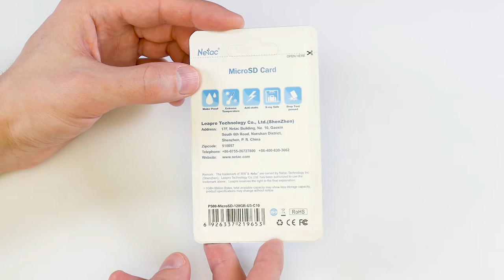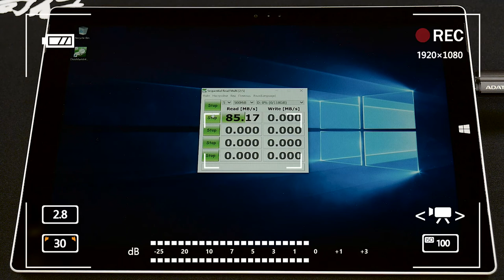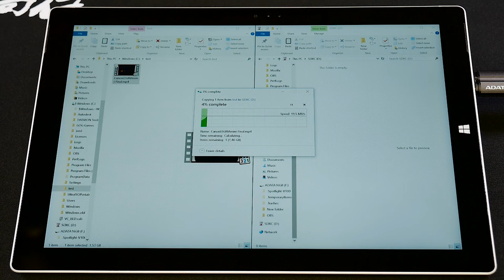Самая популярная и очень быстрая карта памяти из Китая - Netac P500 128Gb micro SDXC UHS-3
Всем привет и сегодня мы проведем обзор одной из самых популярных и очень быстрых карт памяти на 128 Гб, которая была приобретена по распродаже на сайте AliExpress за 40$
Карта поставляется в небольшой упаковке голубого цвета. По дизайну упаковка выглядит скромно, если не сказать дешево. На передней стороне имеется прозрачное окошко-дверце, через которое видна сама карта без SD переходника. Сверху располагается логотип Netac, объем карты - 128 Гб, надпись Smart Card For mobile phone and smart device - Умная карта для мобильного телефона и умного устройства. Ниже имеется маркировка U3 и Class 10 - обозначающие высокую скорость работы карты. На обратной стороне располагаются иконки свойств карты - влагозащита, работа при экстремальных температурах, антистатичность, защита от рентгеновских лучей, ударопрочность, а так же адрес производителя и штрихкод.
Откроем упаковку и посмотрим, что лежит внутри. Вынем карту через дверцу и вскроем упаковку. Как видим, кроме карты внутри ничего нет.  Вот так выглядит карта. На обратной стороне имеется надпись - сделано в Тайване

Тестирование
Для теста будем использовать программу Cristal Disk Mark версии - 5, которая измеряет последовательную и случайную скорость чтения/записи накопителя. Так же проведем тестирование в проводнике Windows, копируя файл большого объема на карту памяти и с карты.  Тестирование будем проводит на планшете Surface Pro третьего поколения. Вставляем карту в картридер, запускаем программу, выбираем карту памяти и жмем All, для начала тестирования.

В итоге мы имеем следующие результаты:

Чтение [MB/s]
Последовательное, 32 очереди, 1 поток - 85.17
Случайное по 4KB, 32 очереди, 1 поток - 2.606
Последовательное    - 85.78
Случайное по 4KB    - 2.204

Запись [MB/s]
Последовательная, 32 очереди, 1 поток - 37.77
Случайная по 4KB, 32 очереди, 1 поток - 1.301
Последовательная    - 36.70
Случайная по 4KB    - 1.173

Следующий тест произведем в проводнике Windows. Скопируем файл в полтора гигабайта на карту памяти и с карты. Как видим, максимальная скорость копирования на карту составила 36 мегабайт в секунду, средняя скорость 25 мегабайт в секунду. Максимальная скорость копирования с карты составила 82 мегабайта в секунду, средняя скорость 76 мегабайт в секунду.

Ну что же подводя итоги, хочется отметить, что карта памяти полностью оправдала ожидания. Высокая скорость чтения/записи подтверждается не только описанием продавца, но и реальными тестами. Получается, что карту можно использовать не только для съёмки FULL HD видео и хранения информации, но и для съемки 4К видео. В общем, если вам нужная высокоскоростная карта большого объема по разумной цене, то рекомендую данную карту к покупке.